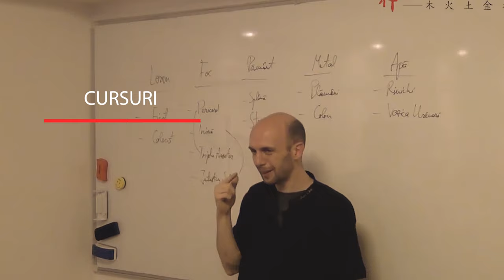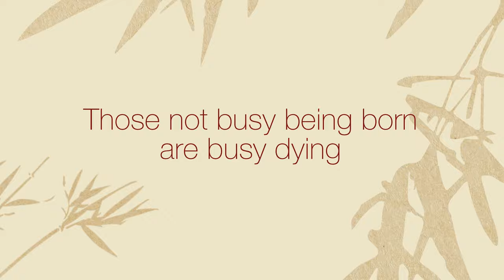Relațiile toxice și acupunctura - Octavian Sbârnă invitat Canal 33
Acupunctura este o știință holistică ce tratează omul atât pe plan fizic cât și pe plan mental, emoțional și spiritual. Pe plan emoțional când vine vorba de relațiile noastre, coordonatele noastre sunt date de copilăria pe care am avut-o, de relația cu mama și cu tata, și de modelul relațional pe care l-am văzut în familia în care am crescut.

Noi tratăm pacientul, nu boala!